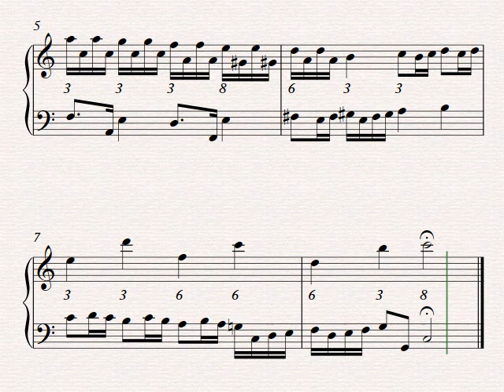Diminution // Original Piano Composition